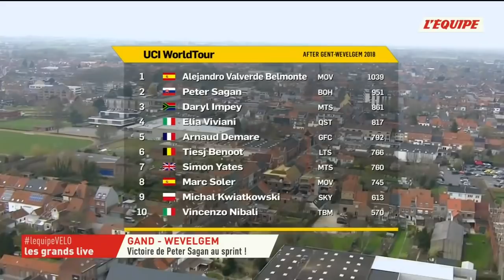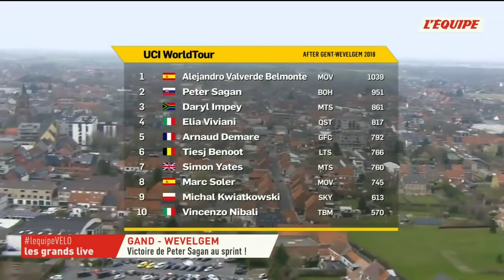Elia Viviani's tears after the arrival - Gent-Wevelgem 2018